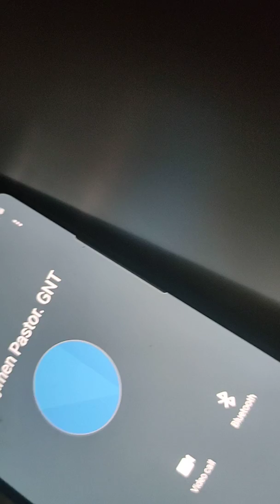SOFT GAA మాట్లాడే మరో పాస్టర్ గారితో..కాసేపు